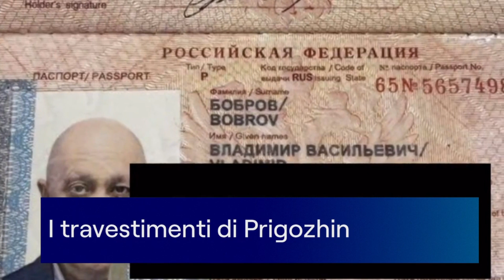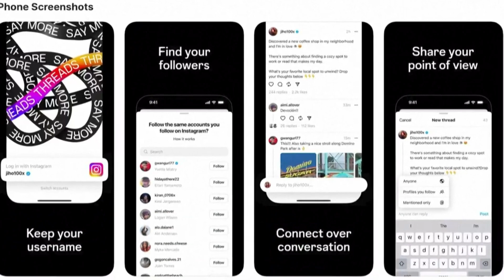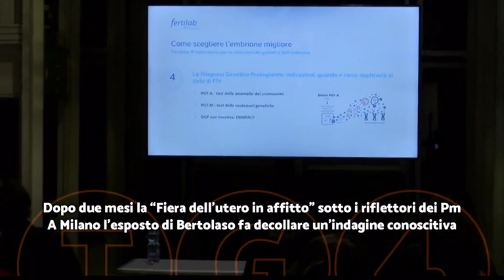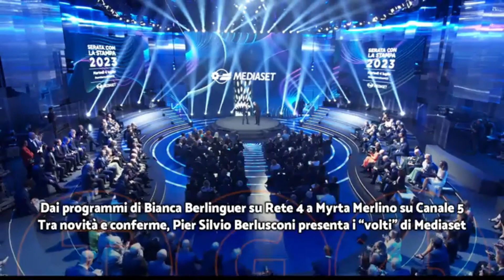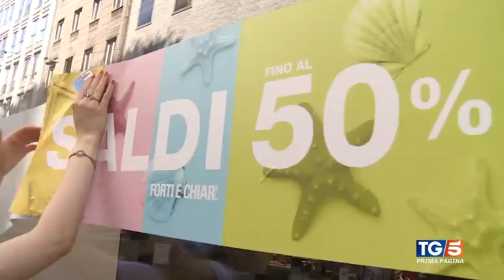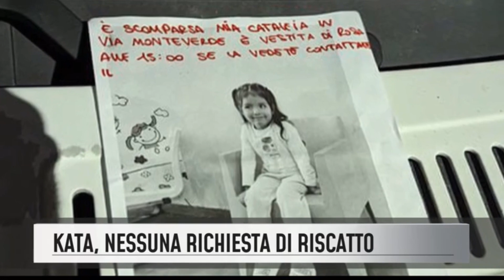Titoli dei telegiornali del 06/07/2023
Rassegna stampa telegiornali italiani del 06 luglio 2023.

00:00 ║ TG1 delle 20:00 - Rai 1
01:14 ║ TG2 delle 20:30 - Rai 2
02:21 ║ TG3 delle 19:00 - Rai 3
03:44 ║ TG4 delle 19:00 - Rete 4
06:48 ║ TG5 delle 20:00 - Canale 5
08:44 ║ StudioAperto delle 18:30 -  Italia1
11:10 ║ TG7 delle 20:00 - La7